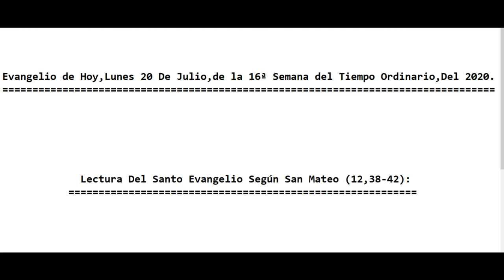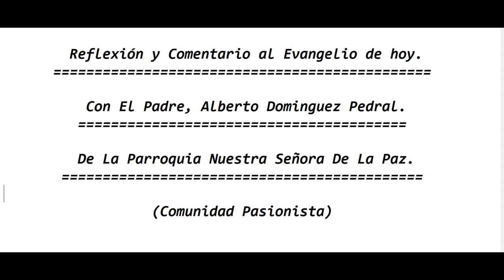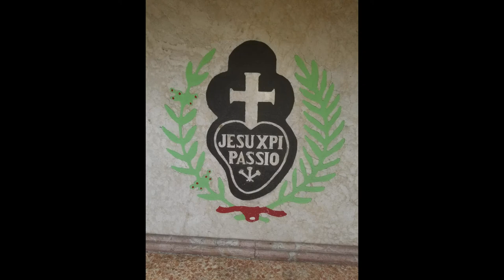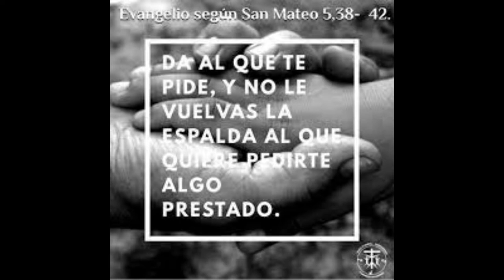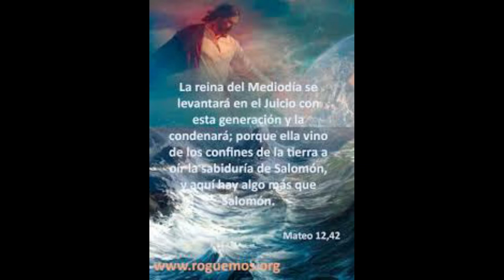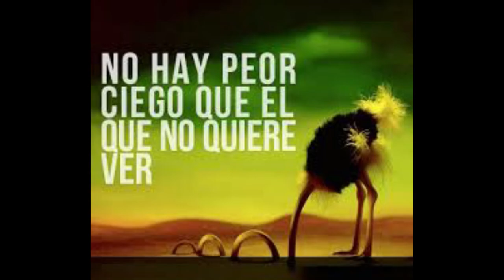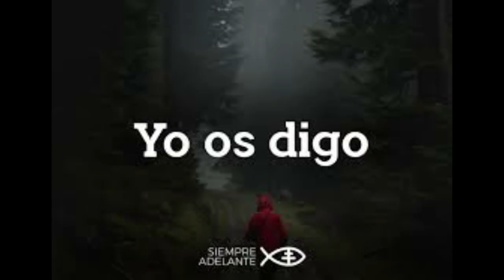Evangelio De hoy Lunes 20 De Julio 16ª Semana Del Tiempo Ordinario Del 2020 Con el P. Alberto.(C.P.)